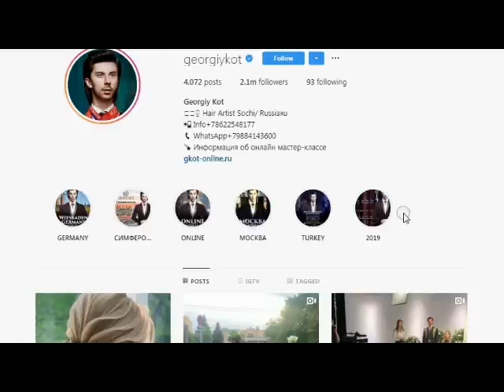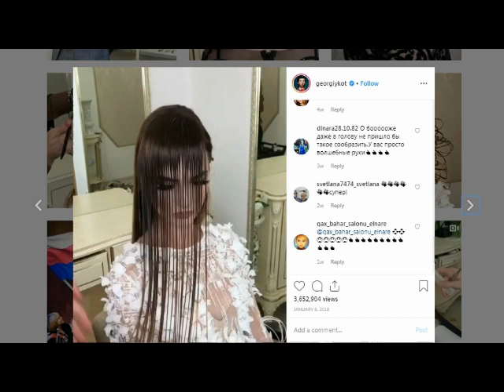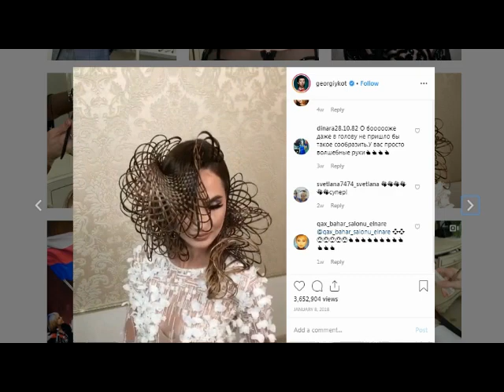This Man Do Anything With Hairs - Latest Hairstyles Trend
georgiykot can make every hairstyle he is a amazing hairstyler in fashion world i hope you like this video enjoy it i really love this styler